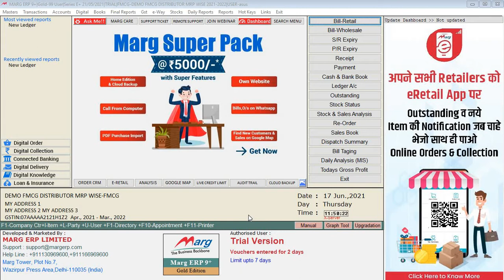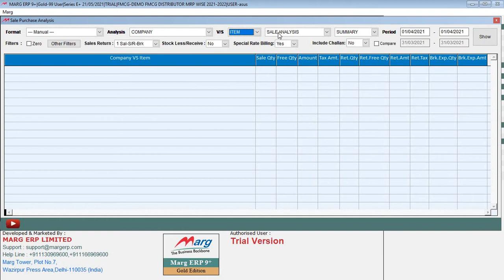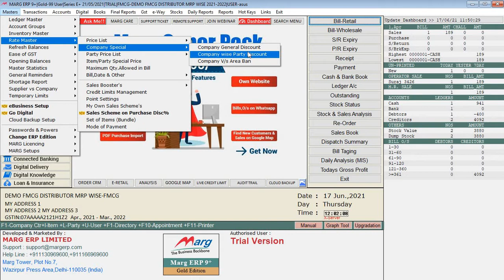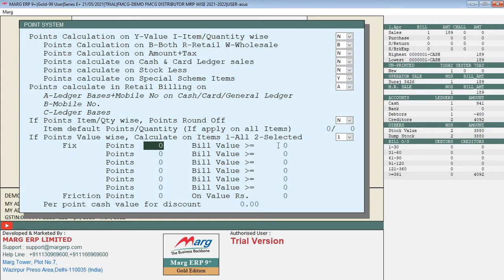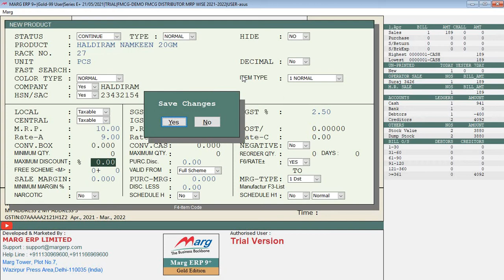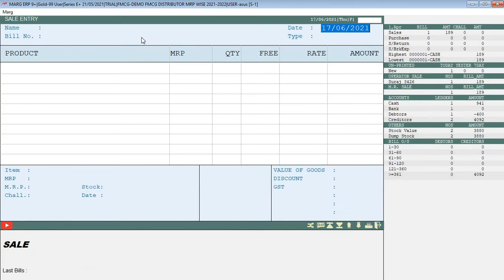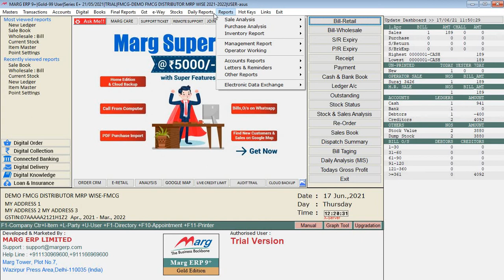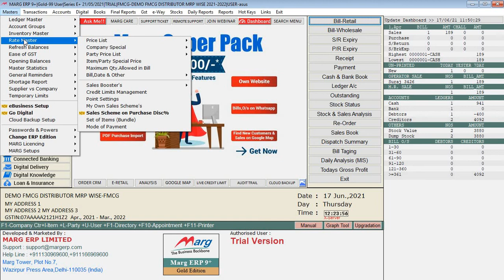Marg ERP FMCG Distribution, Wholesaling Complete Live Demo Step by Step in Hindi | Buy: 8076783949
Buy Marg ERP Online & Offline Software
MARG MASTER PARTNER
____SOFTTECH TECHNOLOGIES____

Auto-Cloud Backup
Marg ERP enables users to backup all the data on Google Drive & One Drive. Users can access the data from anywhere and restore the backup as per the requirement.

Live Credit Limit Management
In Marg ERP Software, there is a very beneficial option “Live Credit Limits “. With the help of this Credit Limit Management option, the users can set the credit limit for their customers.

Strike High Sale Management
The Push Sale feature perceives Focused, Dump and Near-Expiry Items and aids in controlling the dump and Near-Expiry items along with doing a sale of the dump and near expiry items.

Notifications & Alert System
Notification and Alert System allows getting instant custom alerts through e-mail or SMS. The system allows keeping the team/ business updated about inventory and transactions.

Bill Audit Dispatch Management
Bill Audit feature leaves no room for mistakes & errors throughout the process from bill generation to delivery.

Offer & Scheme Management
Marg ERP is integrated with some brilliant business boosters like SMS integration, email facilities

Purchase & Sale Claim
Marg ERP has developed a new feature “Claims & Statements“. With the help of this beneficial feature, the user can keep the track of the benefits of the claim against the purchases which is being done.

E-Way Bill
Easily generate E-way Bill after registering on GST Portal and upload each and every process related to E-Way Bills on Portal itself.

E-Invoicing
Electronically upload B2B invoices authenticated by Invoice Registration Portal (IRP), Export invoices, and Credit/Debit Notes for use on the common GST portal.

Sales on Google Map
Track Your Sales through Google Satellite Map; Filter data- Date, Route, Company & Salesman wise. Find new Customer & Grow your business.

GST Ready
Maximum Reports
Automatic SMS
Automatic Email
Android Apps

Our product specialists will install the setup & help you get going with the software.
Training and hand-holding about how you can fully utilize all the features of Marg Software.
Dedicated 24*7 assistance so that you get all the help whenever required.
Get regular, short & crisp videos, highlighting major benefits of Marg Software  updated about

interactive webinars organized every week to keep you updated & resolve specific queries you might have.